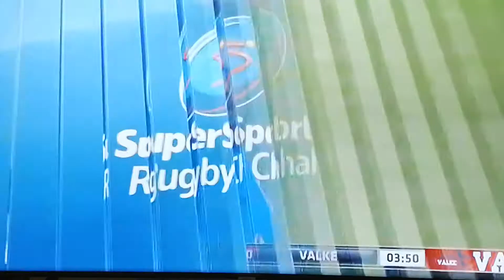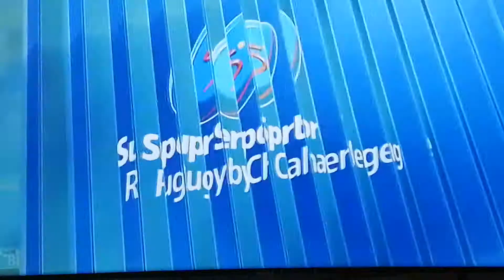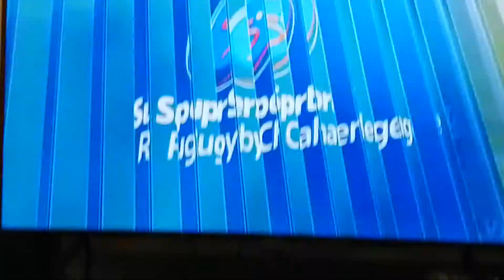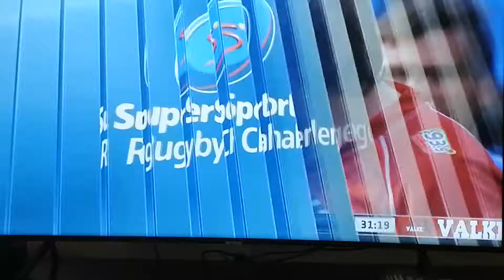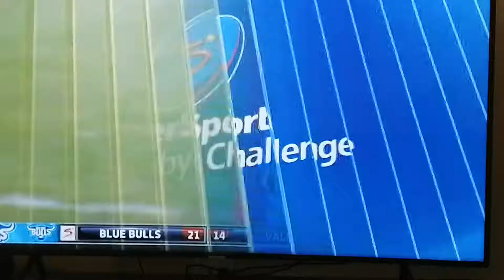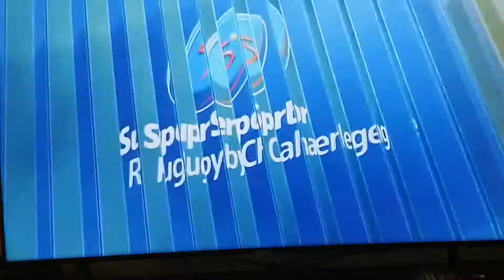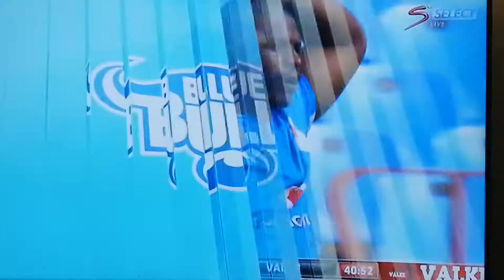Tony jantjies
Bulls game vs valke 1st half